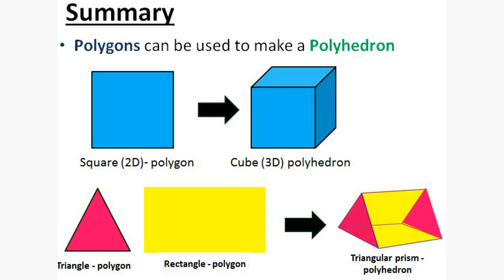Thank you| Elevated Excellence